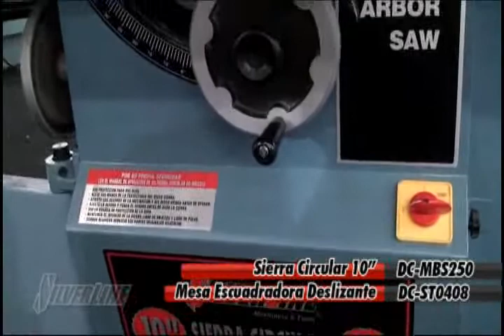SIERRA CIRCULAR DC-MB5250 SILVERLINE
SIERRA CIRCULAR DC-MB5250
MESA ESCALADORA DESLIZANTE DC-SP86
MAQUINARIA PARA MADERA SILVERLINE